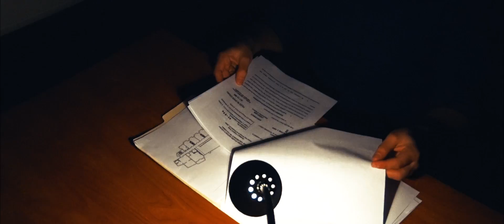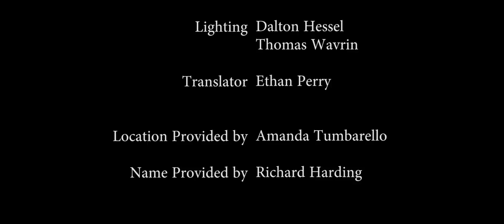The Bear's Den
Agent Panther goes undercover to take out "The Bear".

Made for the Spring 2017, 31 Day Video Project.